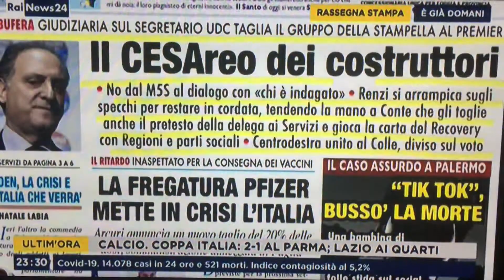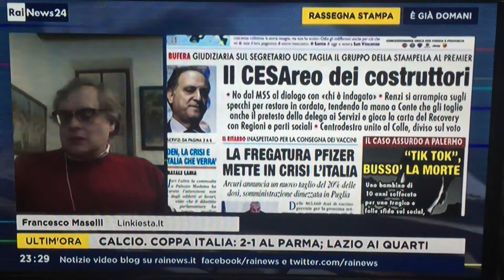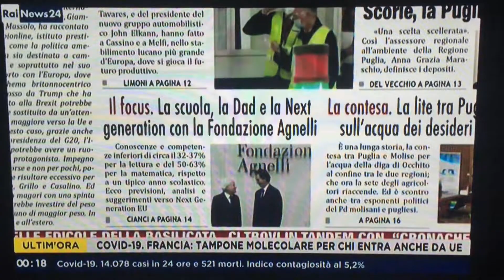Il CESAreo dei costruttori e le arrampicate sugli specchi di Renzi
La bufera giudiziaria abbattutasi sul segretario nazionale dell'Udc taglia la stampella al centro che Conte cercava per il Governo, mentre Renzi torna ad offrire una mano al premier per restare in cordata nella sua arrampicata sugli specchi.
Ne parlano con Giancarlo Usai, nella rassegna stampa di RaiNews24 su Rainews, Francesco Maselli (L'Inkiesta) e Nicola Graziani (Agi), con la nostra prima pagina di oggi, 22 gennaio 2021.